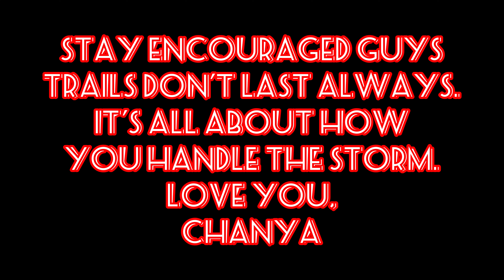We had to move. Staying strong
Reasons to stay positive about difficult situations ;

1. Growth and learning: Difficult situations provide an opportunity for personal growth and learning. By facing challenges head-on, we can develop resilience, problem-solving skills, and emotional intelligence.

2. Perspective: Difficult situations can help us gain perspective on our lives and priorities. They can show us what truly matters and help us appreciate the good things we have.

3. Strength: Overcoming difficult situations can build strength and resilience. It can show us just how strong we are and help us realize our own inner power.

4. Opportunities: Difficult situations can often lead to new opportunities and experiences. They can push us out of our comfort zone and open up new paths we may not have considered before.

5. Empathy: Going through tough times can increase our empathy and understanding for others who may be going through similar struggles. It can help us connect with others on a deeper level and offer support and compassion.

6. Appreciation: Difficult situations can help us appreciate the good times even more. By experiencing hardships, we can learn to savor the moments of joy and happiness in our lives.

7. Resilience: Facing and overcoming difficult situations can build resilience and mental toughness. It can help us bounce back from setbacks and face future challenges with confidence and determination.

8. Hope: Staying positive in difficult situations can give us hope for the future. It can remind us that there is always a light at the end of the tunnel and that things will get better eventually.

Here’s the link to support;